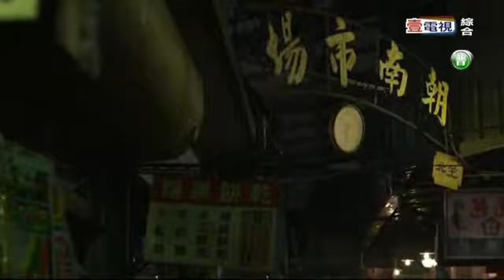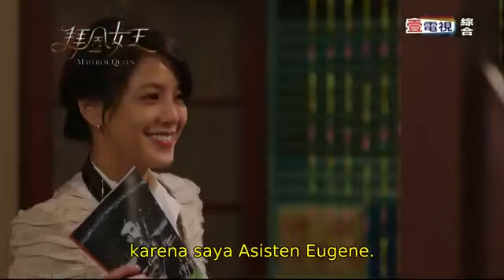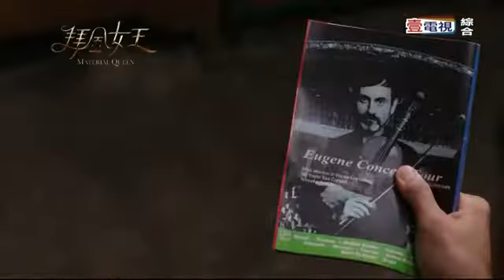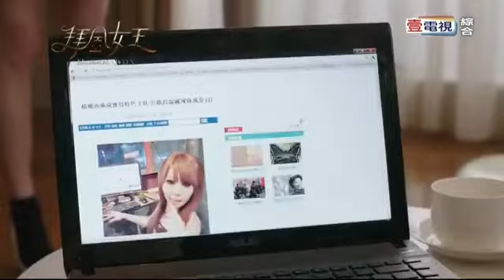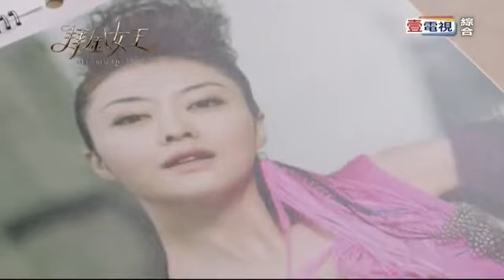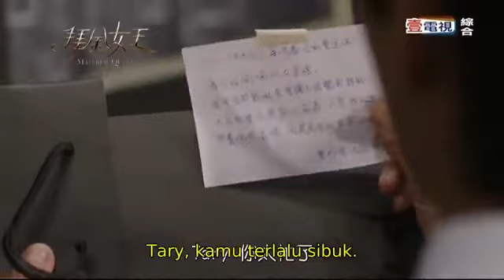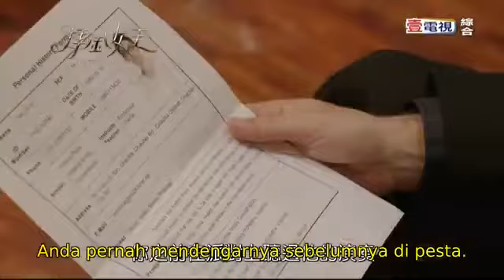Material Queen [Sub Indo] Taiwan Drama Episode 15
Sinopsis :

Akhirnya, Taiwan bisa menutup akhir tahun 2011 dengan drama yang keren ^_^. Lin Chu Man adalah seorang fashion model yang sangat cantik dan terkenal. Ia dibesarkan di panti asuhan. Sejak umur 7 tahun, ibunya mengirimnya ke panti asuhan supaya ibunya bisa hidup bebas 😥 *kasihan Lin Chu Man*. Lin Chu Man tidak pernah menangis lagi, sejak ditinggal ibunya. Kini ketika dewasa, Lin Chu Man menjadi wanita yang sangat materialistis alias mata duitan :mrgreen: . Lin Chu Man tidak percaya kalau di dunia ini ada lelaki yang tampan, kaya dan tidak gila .. karena didunia ini tidak ada manusia yang sempurna. Jadi dia rela saat ini berpacaran dengan bapak-bapak yang gendut dan pendek, asalkan bapak itu bisa memberikan barang-barang mahal dan branded. Lin Chu Man juga tidak percaya adanya cinta sejati, tetapi karena takut ke makan omongannya sendiri (kutukan dari peri waktu ia kecil), Lin Chu Man tidak berani mengatakan kata “Wo Ai Ni” ke sembarang lelaki ..